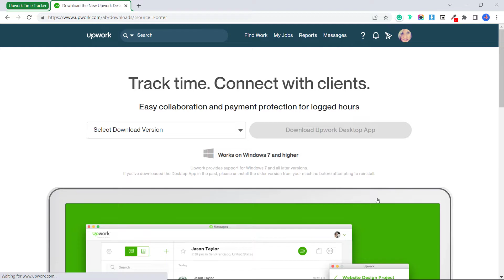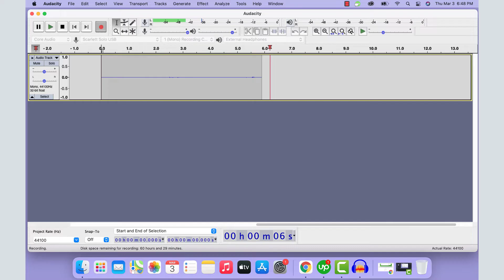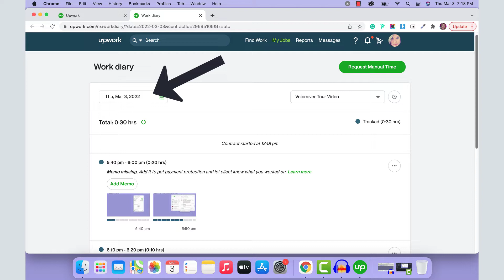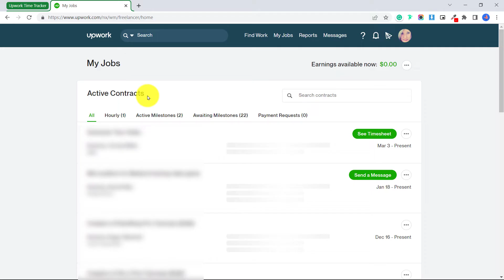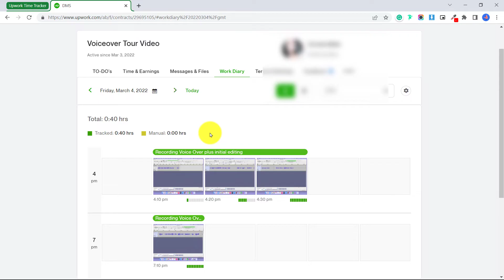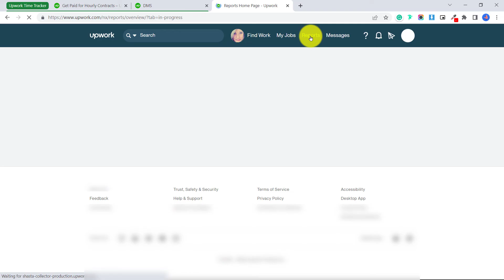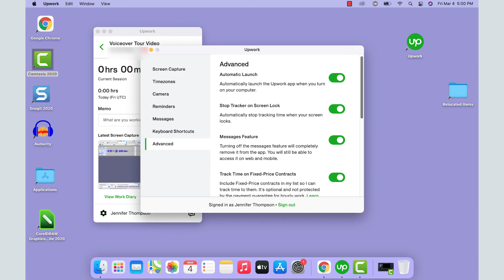Upwork Time Tracker Tutorial: How to Track/Log Time for Hourly Rate Jobs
How do you use the Upwork Time Tracker desktop app to log time for hourly rate jobs? In this tutorial, I'll accept an hourly rate job offer and show you how I track my time using the app while I work on hourly rate jobs. I'll teach you everything you need to know to track your time correctly, add memos, review the screenshots in your work diary, get paid, and more!

Chapters:
00:00 - Intro
00:30 - What is a Fixed-Price contract?
00:46 - What is an Hourly-Rate contract?
01:31 - Where to Download Desktop App
01:50 - How to Log Time for Hourly Contracts
02:37 - How to Stop Tracking Time
02:54 - Automatic Screen Captures
03:05 - Work Diary
03:17 - How to Add Memo
03:37 - How to Erase Screenshots
03:57 - How to Add Manual Time
04:20 - How to View Timesheet
05:20 - How to Get Paid for Hourly-Rate Jobs
05:57 - Weekly Summary
06:12 - Reports and Pending Payment
06:35 - Time Tracker Settings and Configurations